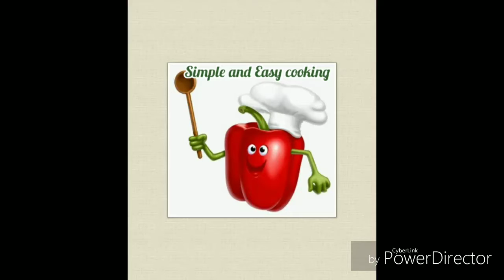Chicken Sheek kebab - In Tamil